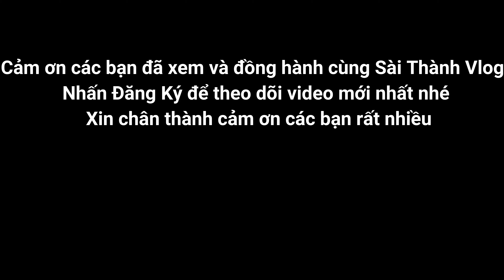Lung Linh Ánh Đèn Đường Đồng Khởi Quận 1 - cuoc song sai gon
Đường Đồng Khởi thuộc quận 1 Hồ Chí Minh, bắt đầu từ nhà thờ Đức Bà và kết thúc tại đường Tôn Đức Thắng
👉Chào mừng quí vị và các bạn đến với kênh Đường Phố Sài Gòn Vlog
👍Là Kênh chuyên đăng tải những video về Ẩm Thực, Du Lịch, Khám Phá Cuộc Sống.  Nhằm mang đến cho tất cả quí vị và các bạn những video hữu ích, vui vẻ những giây phút thư giản sau những giờ làm việc mệt mỏi..😁

Fanpage :
© Đây Là Video Gốc Bản Quyền Thuộc Về Đường Phố Sài Gòn Vlog